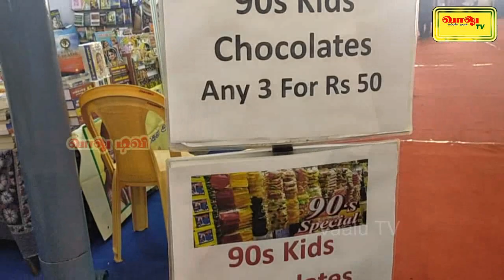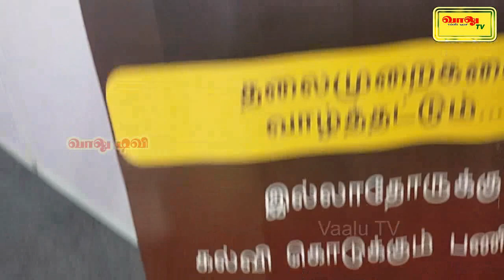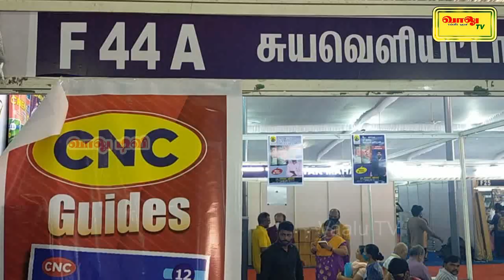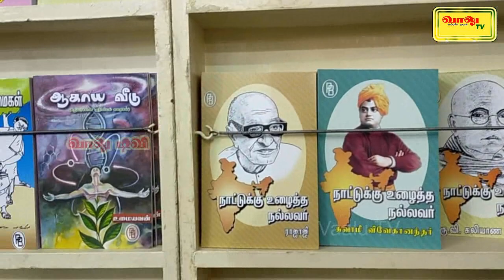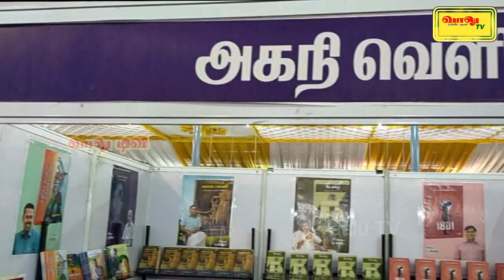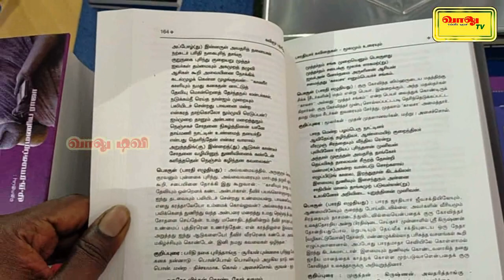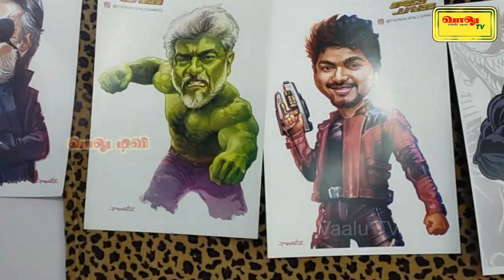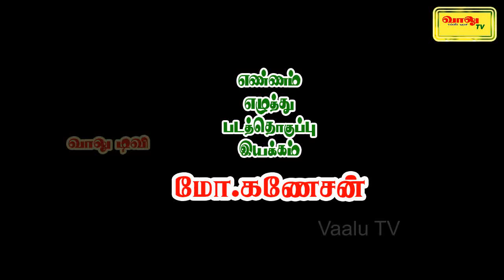சென்னை புத்தகக்காட்சியில் பார்க்க வேண்டிய அரங்குகள் - பாகம் 2|chennai book fair different stalls - 2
சென்னை புத்தகக்காட்சியின் முக்கியமான, வித்தியாசமான அரங்குகள் - பாகம் 2 ன் வீடியோ இது...

இந்த ஆண்டு சென்னை புத்தகக்காட்சியில் இடம்பெற்றுள்ள வித்தியாசமான, முக்கியமான அரங்குகளை தேடித் தேடி படம்பிடித்துள்ளோம். புத்தகக்காட்சிக்கு போக விரும்புவோர் இதைப் பார்த்துவிட்டு போகும்போது உங்களுடைய நேரம் மிச்சமாகும் என்பதால்தான் இவ்வளவு முக்கியத்துவம் இதற்கு கொடுத்திருக்கிறது உங்கள் அபிமான வாலு டிவி.

இந்த வீடியோவில் குழந்தைகள், சிறார்கள் சார்ந்த புத்தக அரங்குகள், தமிழ் மொழி, வரலாறு சார்ந்த புத்தக அரங்குகள், காமிக்ஸ் புத்தக அரங்கு போன்றவை இடம்பெற்றுள்ளன.

இந்த புத்தகக்காட்சிக்கு வரமுடியாத வெளியூர், வெளி மாநில, வெளிநாடு வாழ் தமிழர்களுக்கு என்னென்ன வித்தியாச அரங்குகள் இடம்பெற்றிருக்கிறது என்பதை இந்த வீடியோ மூலம் தெரிந்து கொள்ள முடியும்.

இது என் பார்வைக்கு கிடைத்த சில அரங்குகள்தான். இன்னும் அறியப்படாத அட்டகாச புத்தக அரங்குகள் இருக்கலாம். அது அவரவர் பார்வையையும், தேடலையும் பொறுத்தது. அடுத்த வீடியோவில் இன்னும் வித்தியாசமான, முக்கியமான புத்தகக்காட்சியின் நிகழ்ச்சியாக தர முயற்சிக்கிறேன்.

பார்த்துவிட்டு உங்கள் கருத்துகளைக் கமெண்ட்ஸில் பகிர்ந்து  கொள்ளுங்கள்...

தொடரும் உங்கள் அன்பிற்கும் ஆதரவிற்கும் எங்களின் சிரம் தாழ்ந்த நன்றிகள்

தொடர்ந்து இணைந்திருங்கள்...

மிக்க அன்புடன்

மோ.கணேசன்,
நிறுவனர் & நிர்வாக இயக்குநர்,
வாலு டிவி

important book stall in chennai book fair 2021 part 2 video.  different book stalls in chennai book fair 2021, important book stalls in chennai book fair 2021,  chennai book fair 2021 have lot of  diifferent and very different stalls in this year. just look out this video... you will find out how its important for all age people